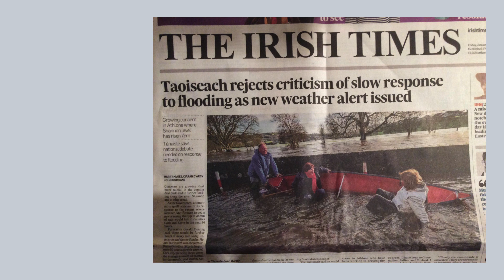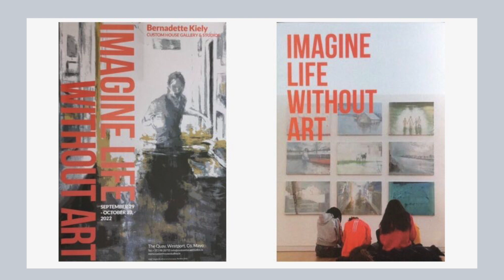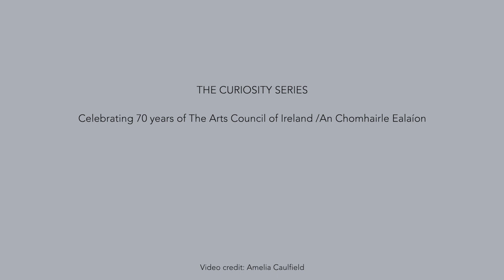Arts Council at 70: 'The River, The Pit and the Power of Local Knowledge' by Bernadette Kiely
As part of celebrations of our 70th year, we’ve commissioned a series of blogs by members of Aosdána, exploring creativity and collaboration, including this video piece by artist Bernadette Kiely.

About the artist:

Bernadette Kiely grew up in Carrick on Suir, County Tipperary, Ireland graduating with first class honours in Graphic Design Communications from the College of Art and Design, Waterford (SETU). She worked in advertising, architecture and graphic design in London and New York before attending the Slade School of Fine Art, London. She lives and works in Thomastown. County Kilkenny.

Bernadette began painting full time in the early 90’s, her immediate neighbourhood by the river Nore in Thomastown, County Kilkenny being the driving force behind her work. Her sense that the story of her local ‘theatre of the everyday’ and the ‘now’ being the history and geography of the world informs her largescale paintings and drawings on canvas. Particularly drawn to and inspired by flooding, her work is responsive to environmental shifts, the effects of weather on land, rivers and on human lives. She depicts imagery that often veils what we are looking at and makes us think again; blankets of mist, fog, fire smoke, and floodwater. While inspiration often comes from the ground beneath her own feet, Bernadette’s imagery also comes from sources including her own photography, TV broadcasts, newspapers and online documentary images. Her work draws attention to a sense of unease and awareness of atmospheric conditions – and prompts us towards a fundamental reassessment of ourselves and our relationship to the world around us.

Recent Exhibitions include; The Contemporary British Painting Prize 2022, Huddersfield Art Gallery, Huddersfield, and Thames Side Gallery, London, UK, The Zurich Portrait Prize 2022, National Gallery of Ireland, Dublin and the Regional Cultural Centre, Letterkenny, Co. Donegal, (2023),  ‘one touch of nature [makes the whole world kin]’, Taylor Galleries, (2020), How Much Land [does a man need], The Source Arts Centre, Thurles, Co. Tipperary (2019), ..tell me about your mother (feat. The Two Travellers), KAMERA 8, Wexford, curated by Anya Von Gosseln and touring to South Tipperary Arts Centre (Sept 2019); A problem with no solution | Kilkenny Arts Festival (2018); So Much Water (so) Close to Home, Luan Gallery, Athlone (2018).

She was elected to the membership of Aosdana in 2007.